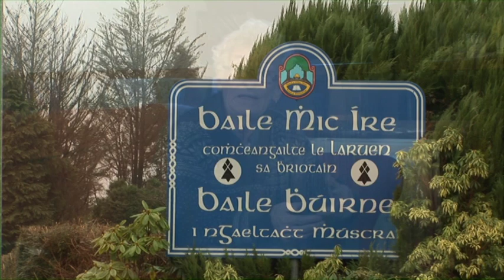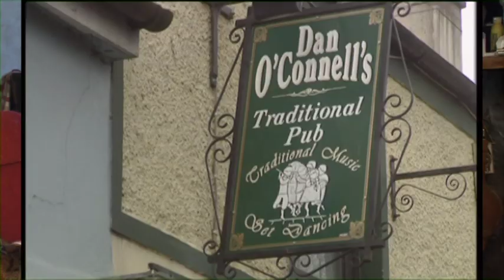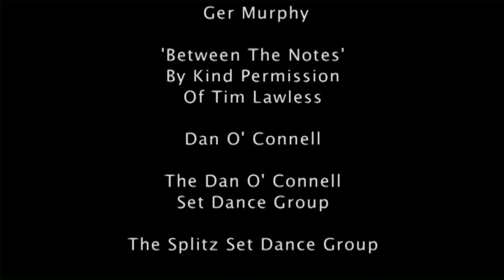The Story of Timmy "The Brit" McCarthy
A short documentary about Timmy, his life and passion for the set dances of West Cork and Kerry. Well done to the team that made the film listed in the credits at the end. I hope you don't mind your film being publicized here, Timmy asked me if I could post it. Should there be a problem, I'll take it down straight away.